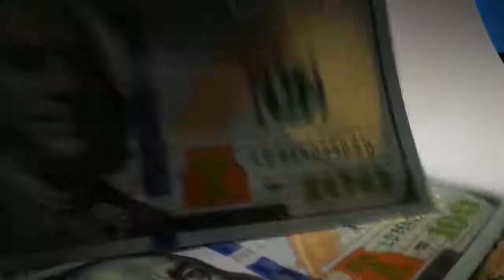Free Video How to make money|100 Percent Free Videos No Copyright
free footage How to make Money .